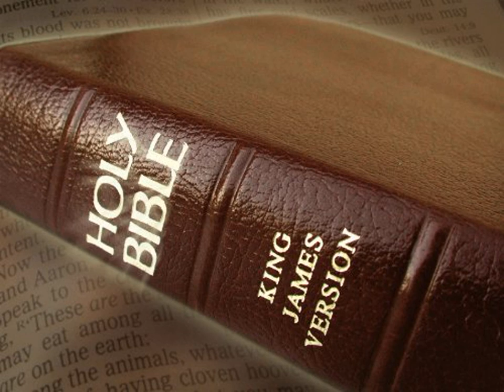King James Version Bible Audiobook Book of Leviticus Chapter 07